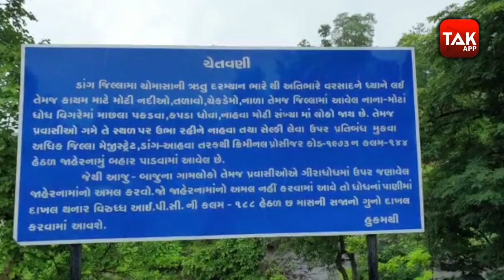Heavy Rain in Gujarat Dang में भारी बारिश खिल उठा प्रकृति का सौंदर्य | GujaratTak